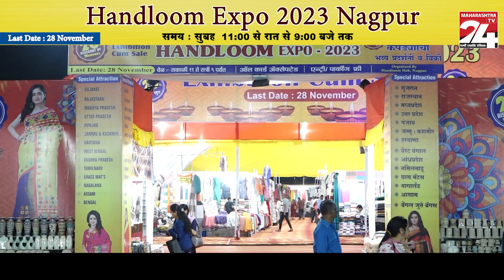लातूर-क्रिकेट बैट ने महिला टिचर को बेरहमी से पिटा || 14 NOV 2023